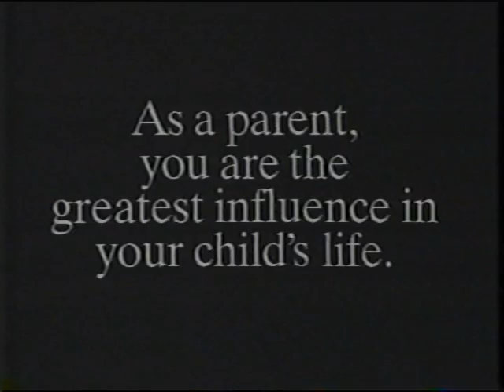Stealing Cable TV with an illegal black box is wrong!